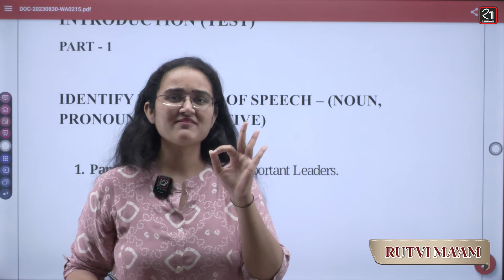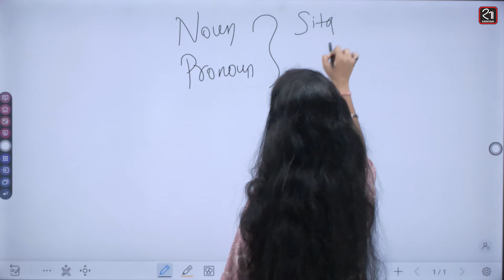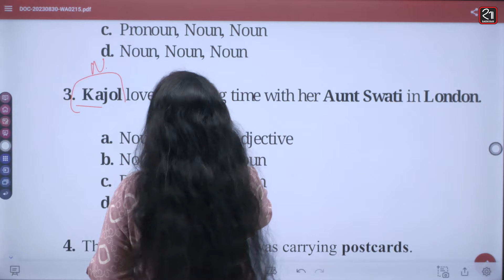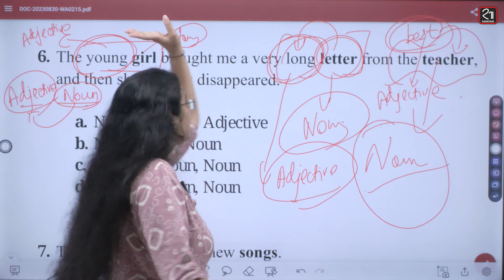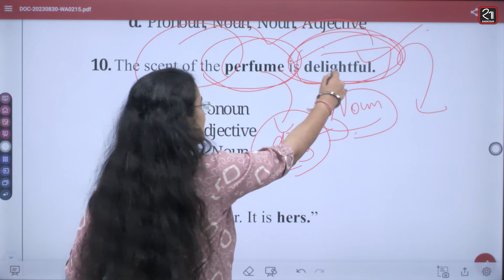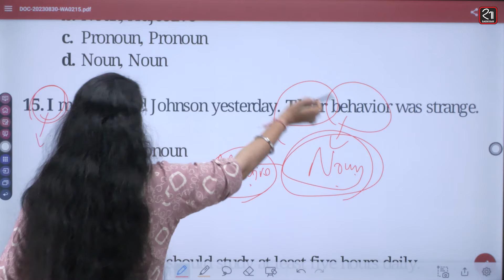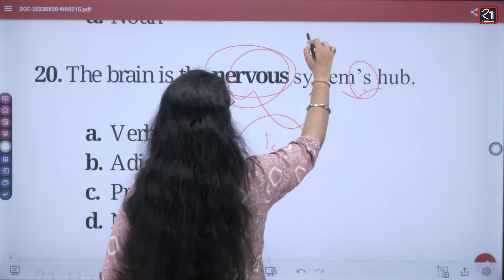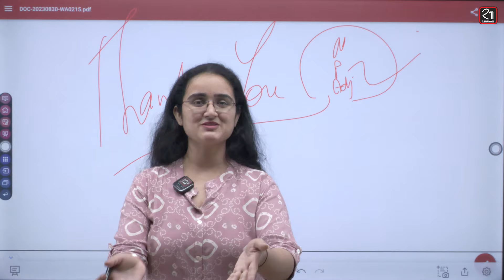Basic MCQs || Golden Series || CCE || PSI || GPSC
સાધ્યમ એકેડમી એપ્લિકેશન link🚨🚨🚨👇🏻👇🏻

Hello!

Hello!

Dear GPSC Aspirants,

Are you here to learn and memorise all subjects by tricks and conceptual techniques?

We connect all the GS topics with its Current in a unique and innovative way.

Are you preparing for GPSC Class 1-2, PI, PSI, Constable, Talati, etc.? Let’s start the journey to achieving your goals together!

We also specialise in Mains of various types of GPSC examinations like GAS, GPS,PI, DYSO, STI, etc.